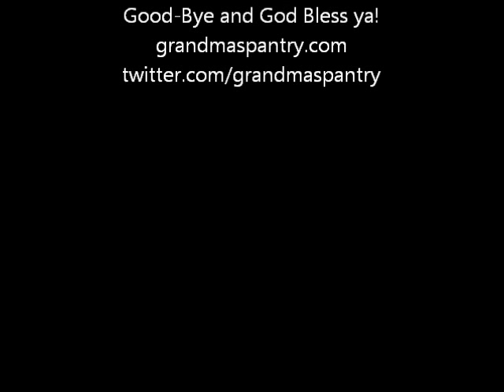Don't Work Too Hard!.wmv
Do you like my new crib?